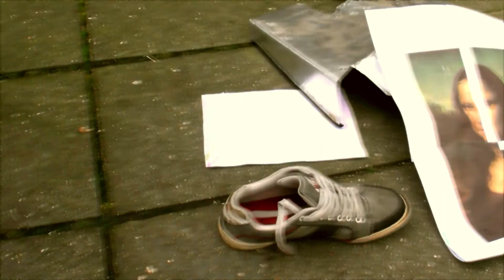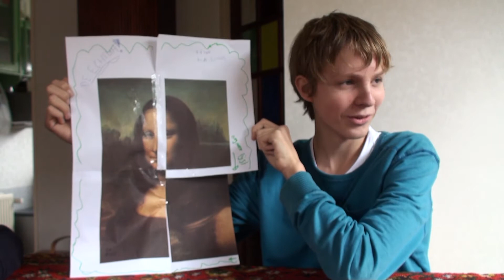Kunst tussen kitsch - DHPshow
Dit is een persiflage op het avro programma 'tussen kunst en kitsch'. Speciaal gemaakt omdat jullie het zo lief vroegen :)